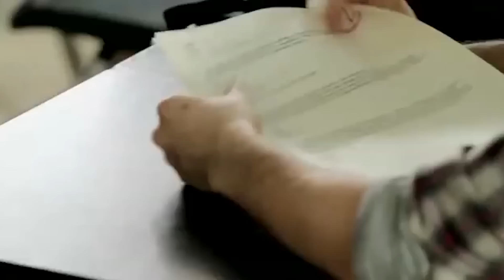'Aim High' -- Greg Germann Interview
Joslyn Davis interviewed Greg Germann about his new web series 'Aim High', starring Jackson Rathbone and Aimee Teegarden.  Greg talks about some of the interesting features that will be incorporated into the show through social media. He also discusses his character -- a CIA operative posing as a principal.